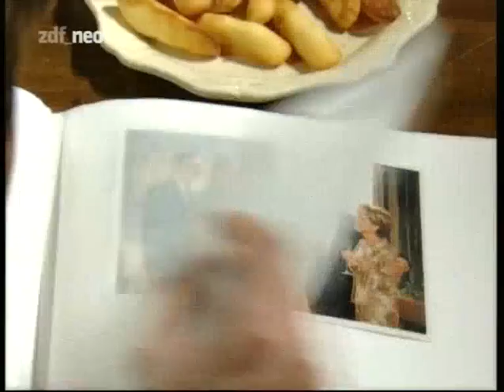Bianca - Wege zum Glück : Kapitel 95 (Teil 3 von 3)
Um Alexander zu sich zu locken, täuscht Katy eine Kreislaufschwäche vor und behauptet, Schlaftabletten geschluckt zu haben. Sie versucht, Alexander zu überreden sich von Ariane zu trennen. Zudem versichert sie ihm nicht eifersüchtig auf andere Frauen zu sein, wenn er sie heiratet ...